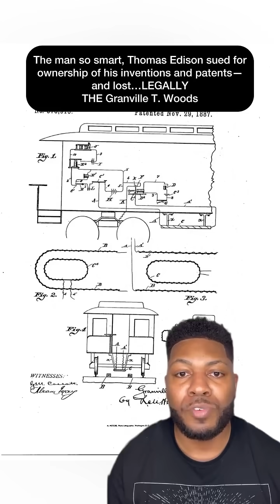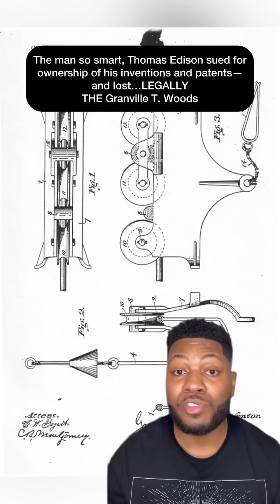Granville Woods—the man whose genius was that of Thomas Edison—& maybe beyond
Granville Woods—the man whose genius was that of Thomas Edison—and maybe beyond